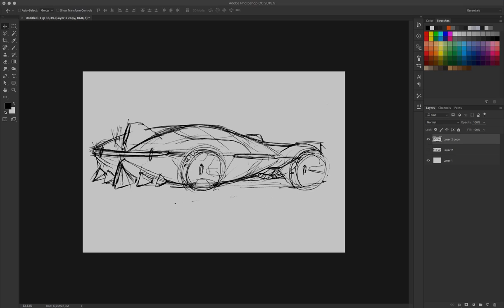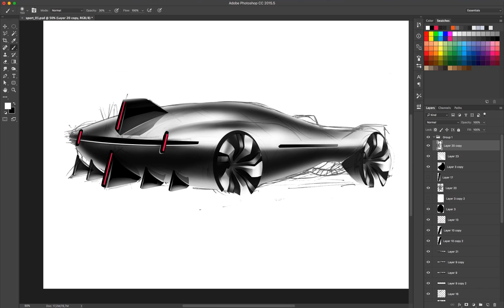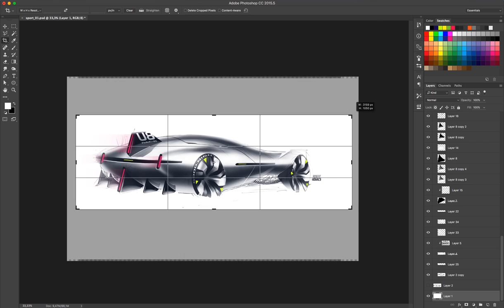Race Car Photoshop Timelapse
Digital render from a freehand sketch

25x speed, original lenght 1:00h